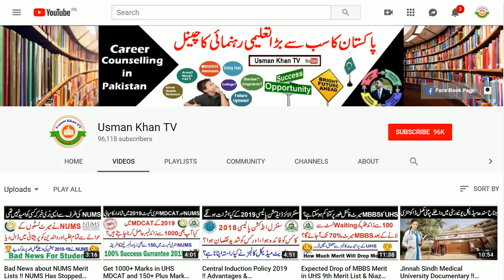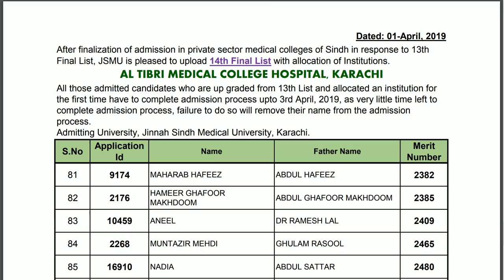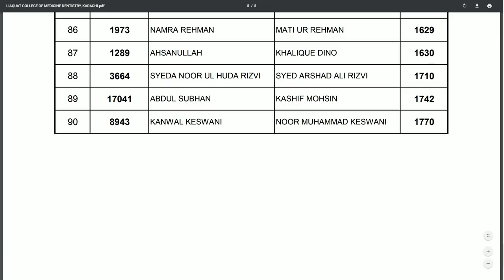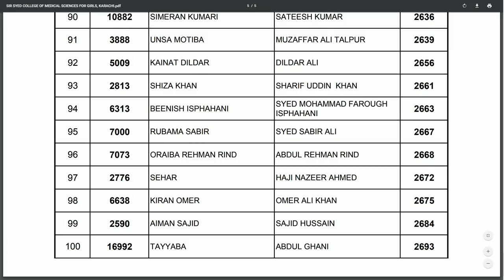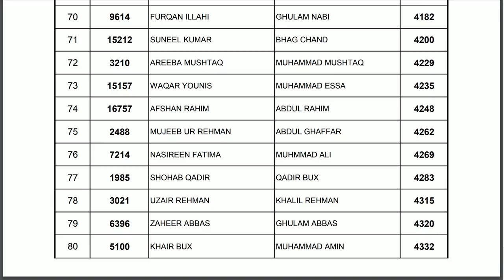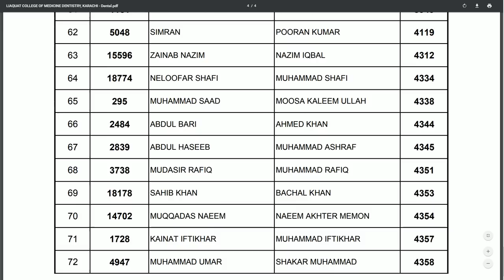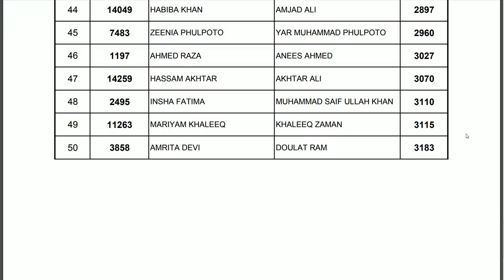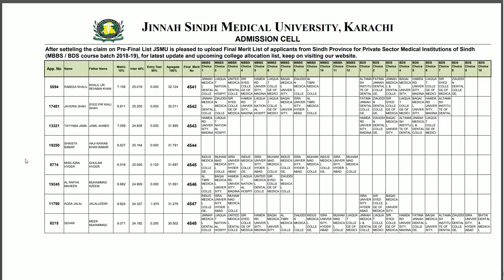Good News about MBBS/BDS Merit of Private Medical Colleges !!MBBS/BDS Merit Came at 41.6%